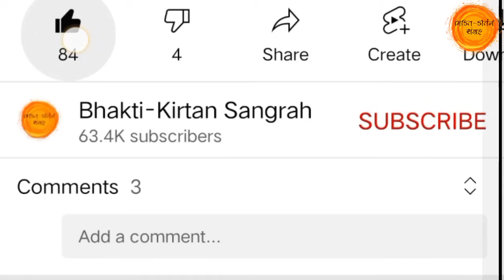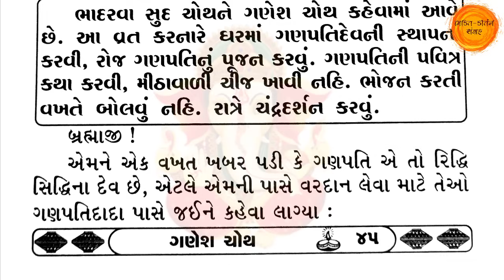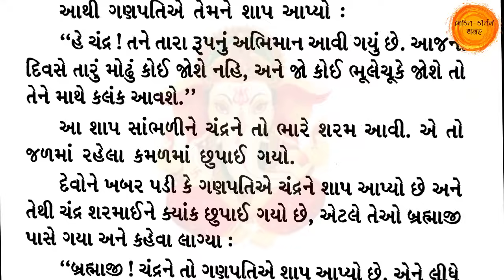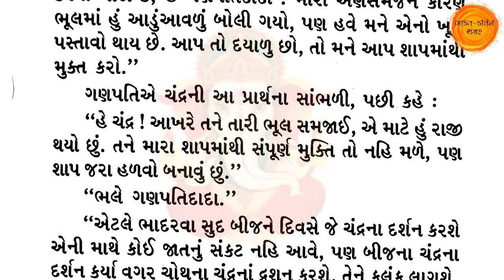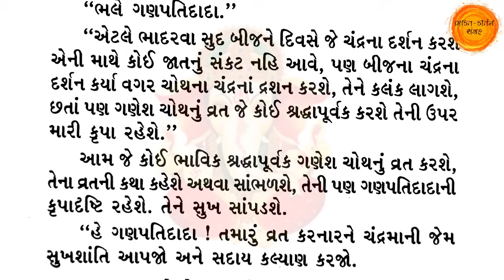આજે ગણેશ ચતુર્થી સાંભળો વ્રતની વાર્તા અને મહાત્મય 🌹 Ganesh chaturthi vrat katha 2023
તો આજના આ વિડિયોમાં આપણે જાણીશું કે ગણેશ ચતુર્થી વ્રતકથા મહિમા સાંભળીશુ.

તો આશા છે કે આપ સૌને અમારો આ વિડીયો પસંદ આવશે તો વિડિયોને LIKE કરી તમારા મિત્રોને SHARE કરજો કે જેથી તેઓને પણ આ સંપૂર્ણ માહિતી મળે અને આપ અમારી ચેનલમાં નવા હોય તો SUBSCRIBE કરવાનું ભૂલતા નહિ કે જેથી આપ સૌને અમારા આવા જ અવનવા વિડીયો મળતા રહે. જય શ્રી ગણેશ 🙏🌹

vinayak chaturthi
ganesh choth katha
ganesh chaturthi vrat
ganesh chauth
ganesh chaturthi 2023 vrat
ganesh chaturthi katha
ganesh chaturthi vrat mahatva
bhakti kirtan ganesh chaturthi